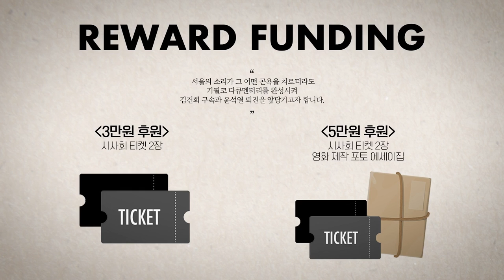해명 못하는 김기현 "당대표 돼도 오래 못가"